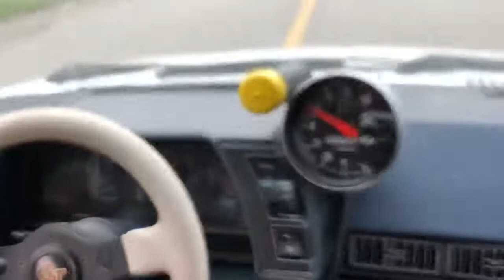6200 RPM on TURBO Z24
3.1L GM turbo- Fixed the problem I was having where it wouldn’t rev past 5500 rpm.  Too much fuel was the issue.  Still not quite right but getting better!